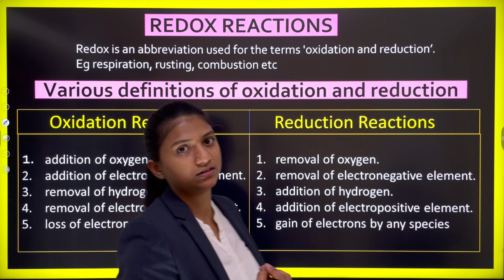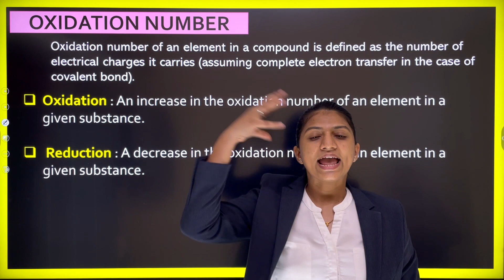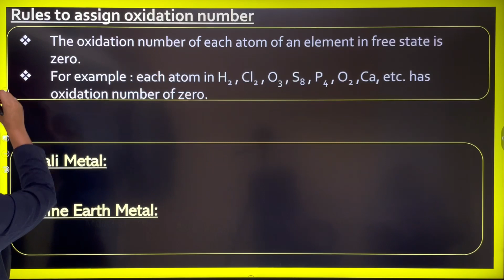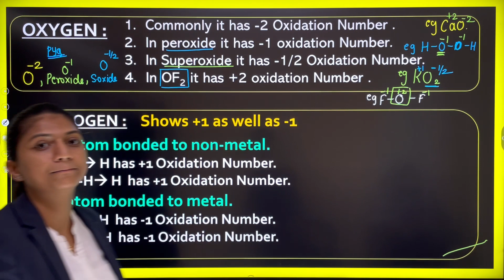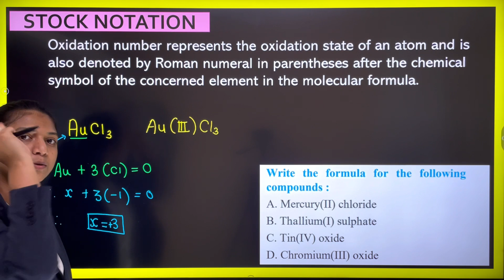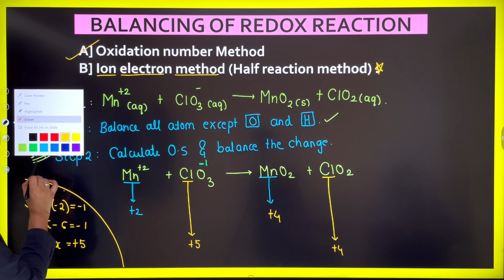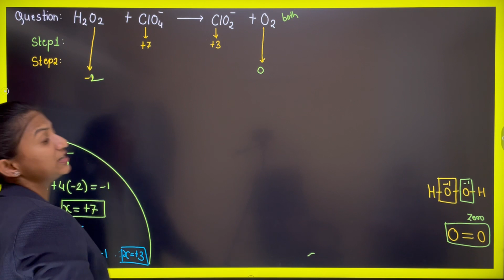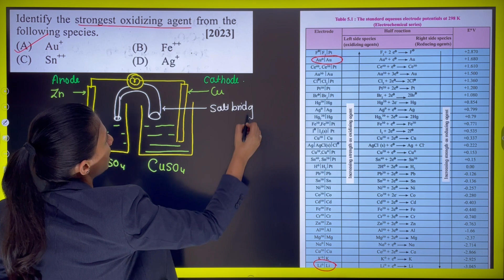REDOX REACTION ONE SHOT | ALL CONCEPTS WITH MCQ | MHTCET | CHIMUS CHEMISTRY| IMPULSE BATCH